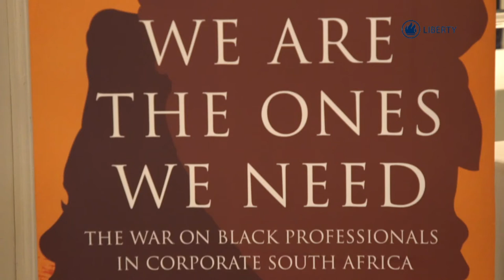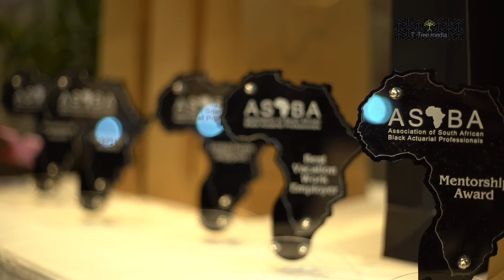ASABA 2019 Dr Judy Dlamini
Dr Judy Dlamini, South African businesswoman, author and Chancellor of the University of Witwaterstrand on investing in Actuarial Professionals. Dr Dlamini shares why she recruited black female students to study Actuarial Science, the value proposition for corporates to invest in ASABA and shares a personal account of failure